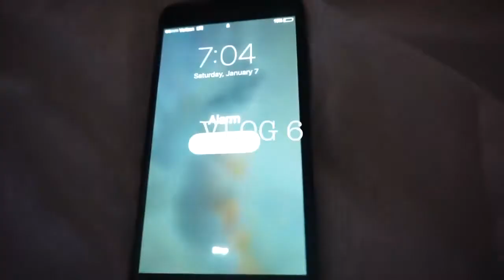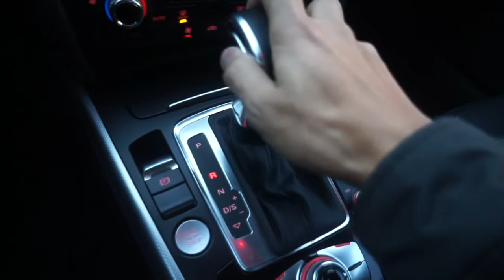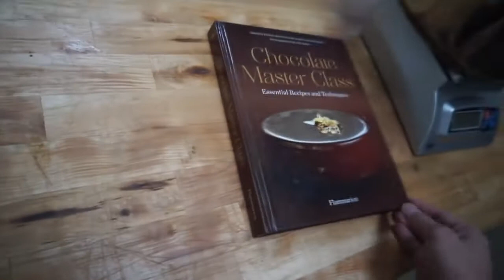VLOG 6 " SEX WITH CHOCOLATE " | EAT READ LOVE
Baking a Decadent Chocolate